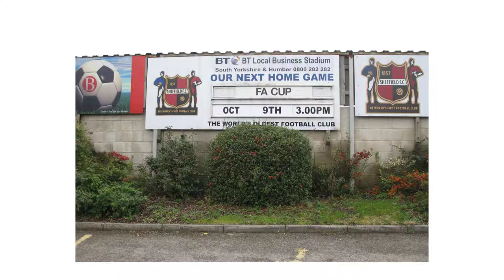¿CUÁL es el EQUIPO de FÚTBOL más ANTIGUO del MUNDO?